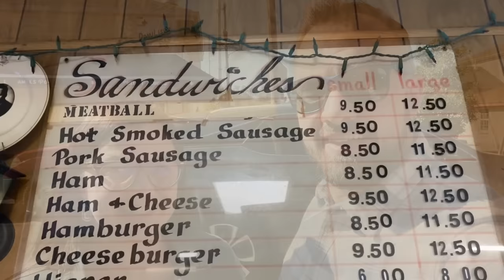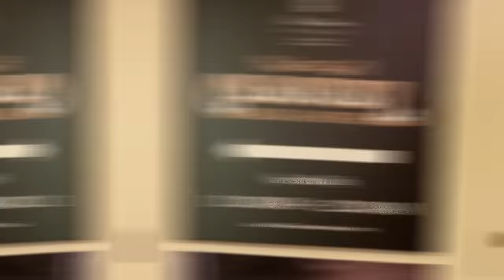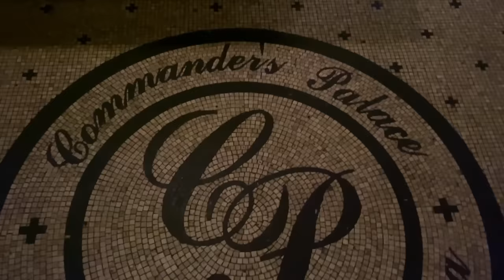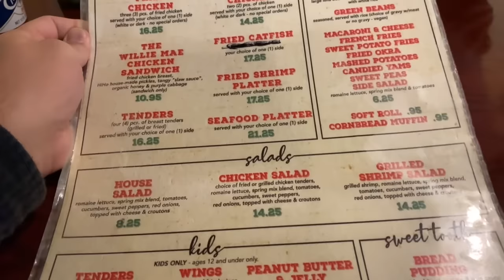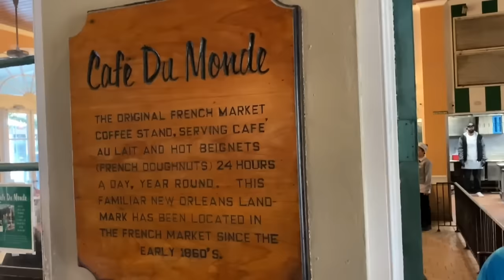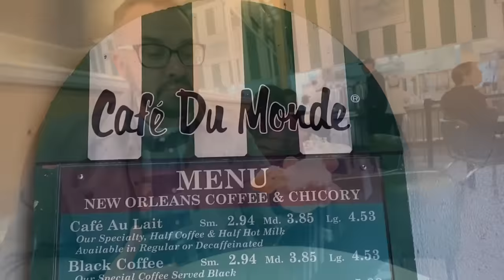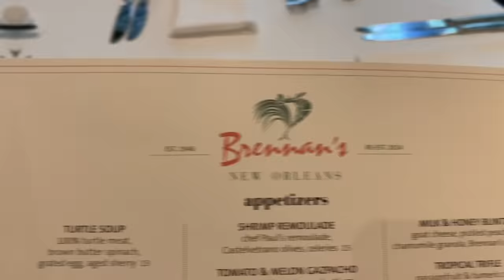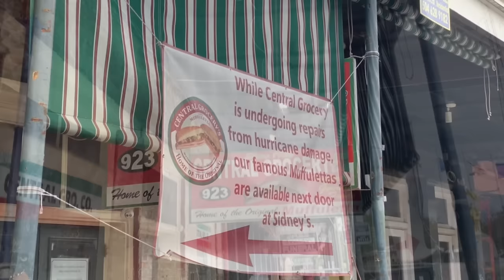Must Try Classic Places to Eat in New Orleans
Best Classic Places to Eat in New Orleans for 2023

Come along with Josh and Rachael as they return to New Orleans at the end of 2022 to try out only Classic Restaurants and Bars that are 65 years or older with lots over 100 years old!

Check out these places and more during our weekend trip to New Orleans
Domalise's Po Boys
Carousel Bar
Absinthe House
Commanders Palace
Willie Mae's Scotch House
Gallitoire's
French 75 Bar
Cafe Du Monde
Brennan's
Central Grocery

Song
Firefly
Artist
Jim Yosef